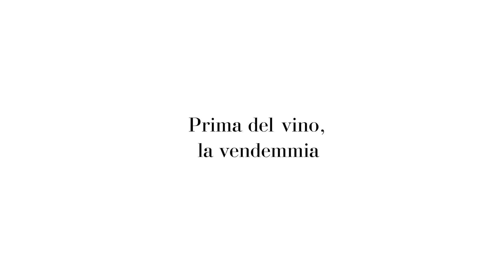PRIMA DEL VINO, LA VENDEMMIA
Abbiamo sempre parlato del vino, ma tutto parte con la vendemmia: andiamo in vigna a vedere come e quando si fa e cosa succede all'uva prima di diventare mosto